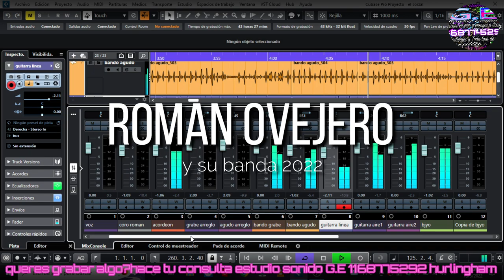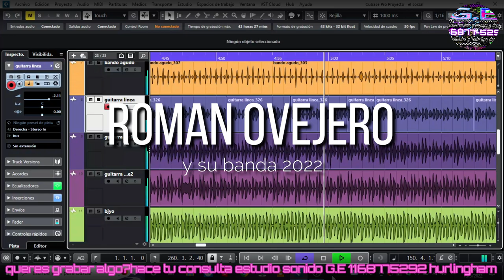roman ovejero y su banda 2022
adelanto de roman lo nuevo que se viene que lleva por titulo "vete ya" grabado en estudio sonido G.E queres grabar algo hace tu consulta 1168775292